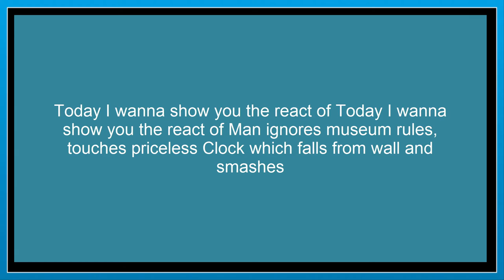Man ignores museum rules, touches priceless Clock which falls from wall and smashes : Guro Ract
Hey guys, Here I am again crated a new react of Man ignores museum rules, touches priceless Clock which falls from wall and smashes.

KEYWORDS ===
man, visitors, museum, clock,ignores museum rules,